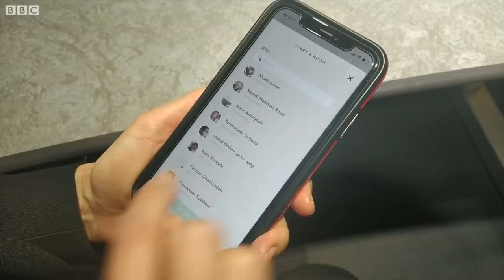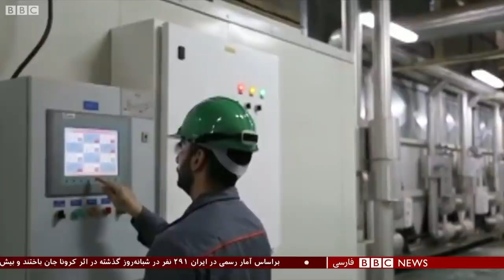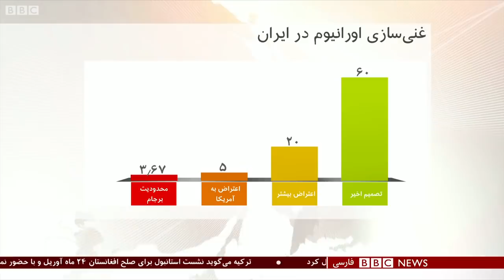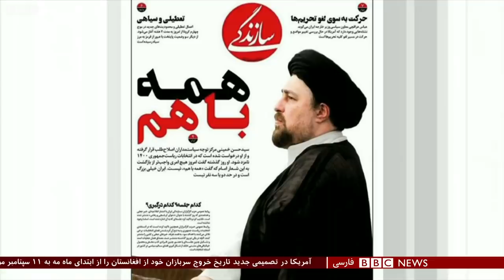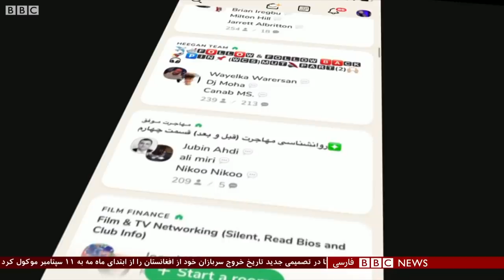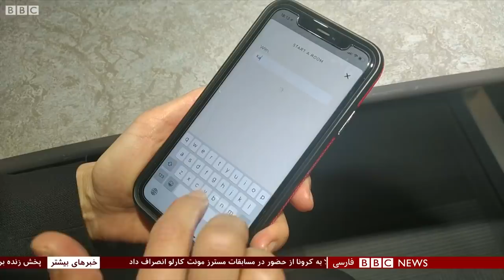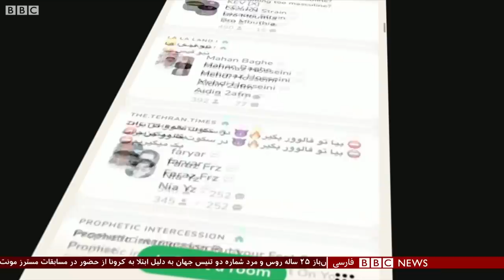غنی‌سازی ۶۰ درصدی؛ ایران به دنبال چیست؟ شصت دقیقه ۲۴ فروردین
گفتگو با:
مارک فیتزپاتریک، کارشناس موسسه بین المللی مطالعات استراتژیک
محسن صلح‌‌دوست، پژوهشگر روابط بین‌الملل و علوم سیاسی دانشگاه کوئینزلند
امین سوفیامهر، پژوهشگر فلسفه سیاسی در دانشگاه ایندیانا